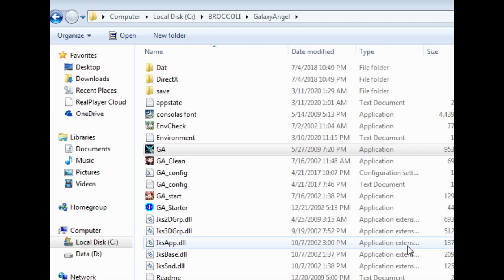ZDC GA ギャラクシーエンジェル En Patch HD Mint Route 07 Forceful Father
I wonder if Darno was a Helicopter father when Mint was a baby.